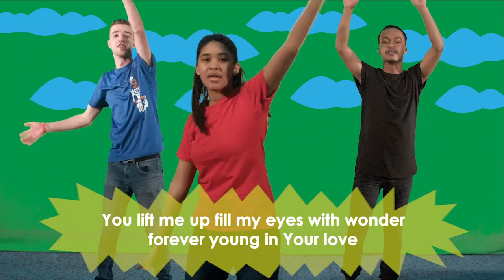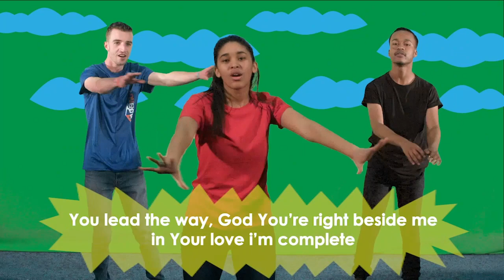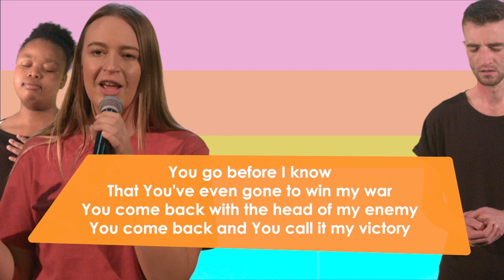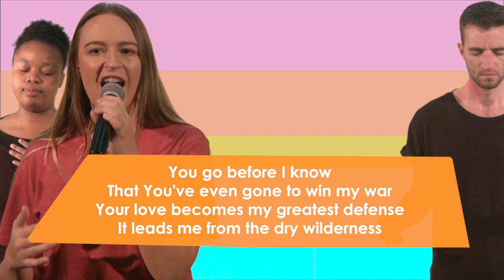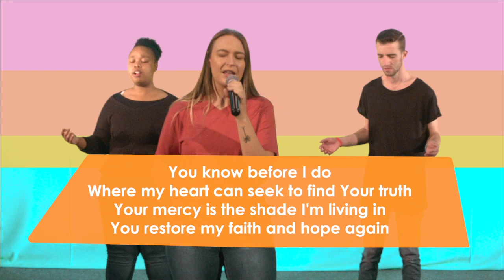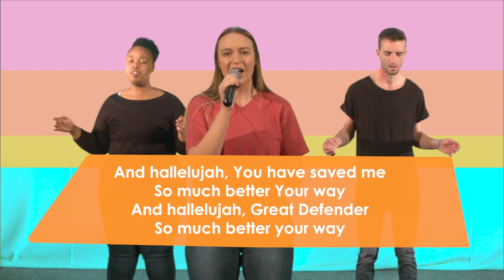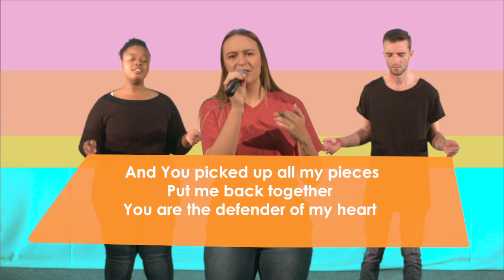Kid's Church Online: Jesus is the Prince of Peace | Ages 3-12 | 26 July 2020